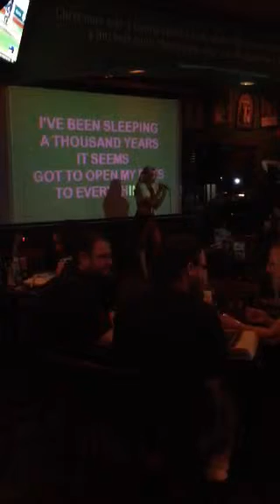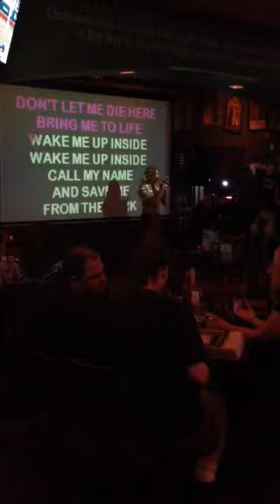Tilted Kilt - Blond Girl Singing